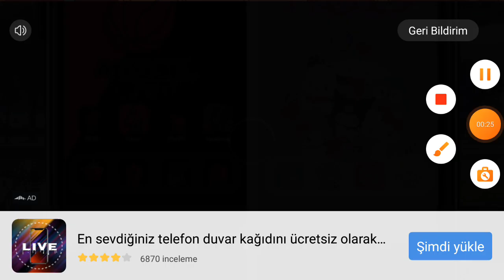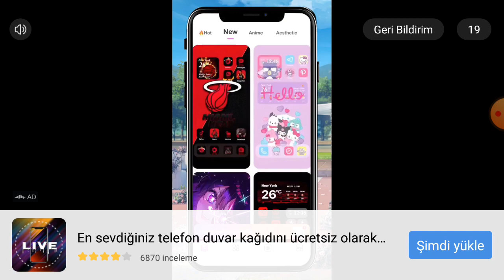3 Temmuz 2023